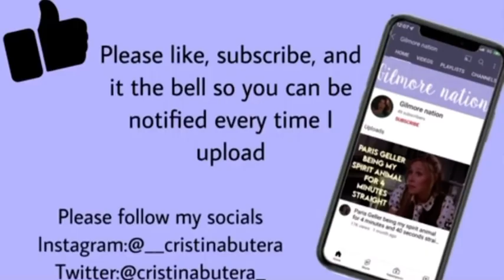Lorelai and Rory Gilmore being iconic | Gilmore nation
Whoa there droopy drawers
notified every time I
upload 😉

statute that might otherwise be infringing. Non- profit, educational or per.
am NOT making money out of this video.